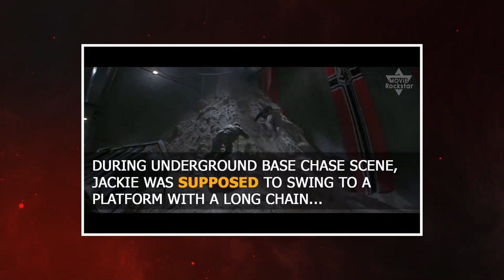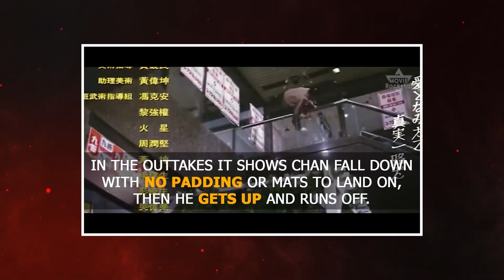Actors Who Were Almost Killed On Set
Uncovers the harrowing tales of actors who faced life-threatening situations while filming. From dangerous stunts gone wrong to unexpected accidents, discover the incredible stories of survival and the risks taken in the name of entertainment.

This riveting exploration highlights the real dangers behind some of Hollywood's most iconic scenes and the brave individuals who lived to tell the tale.